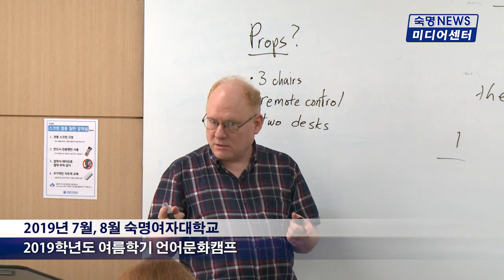[숙명여자대학교/숙명여대] 숙명뉴스_2019학년도 여름학기 7월, 8월 언어문화캠프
2019학년도 여름학기 7월, 8월 언어문화캠프

제작: 숙명여자대학교 미디어센터
검수: 숙명여자대학교 커뮤니케이션팀